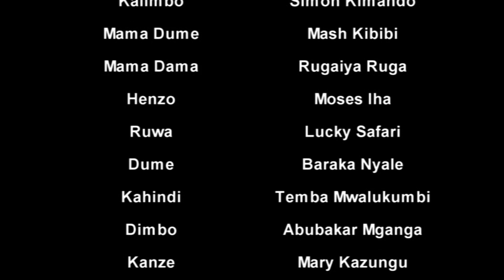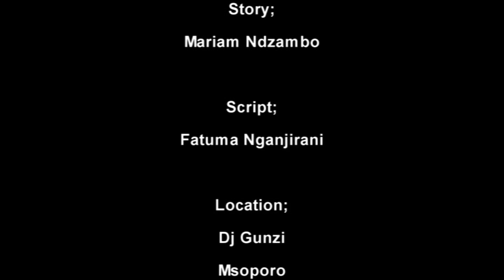LULU EPISODE 2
Lulu , a beauty queen of the village fights the odds against tradition of forced marriage to Oldman wealthy buddy. Lulu's father has already received dowry to make sure he adds a second wife and also pays dowry for his only son.
Will Lulu succeed on defending her love to Fahari ; a village outcast?
Don't miss to watch this hilarious,  thrilling love story of two birds in the sky